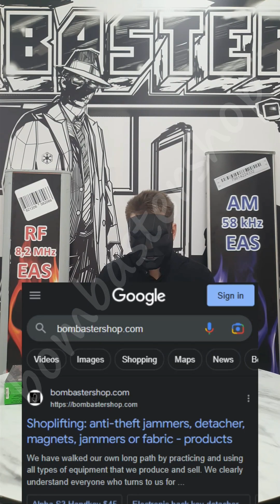Opening Alpha S3 3Alarm EAS Tag with Handkey: A Step-by-Step Guide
In this video, you will learn how to properly open the Alpha S3 3Alarm anti-theft tag using a special tool - the Alpha S3 Handkey. You will also learn how to stretch the tag if needed. You can also find more information on our website and YouTube channel.